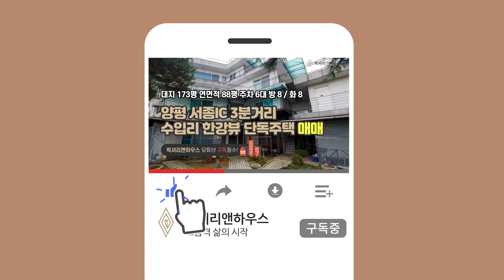LX-210326 양평 서종IC 3분거리 수입리 한강뷰 기가막히게 나오는 무조건 사야하는 단독주택(럭셔리앤하우스 4K 럭셔리앤)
네이버에서 럭셔리앤하우스 사이트를 검색하시거나 여기 사이트에서 매물번호를 검색하시면 계약 유무도 확인가능합니다.

소재지 : 경기도 양평군 서종면 수입리
면적 : 대지 573㎡(173.3평), 연면적 291.8㎡(88.4평)
중개대상물종류 : 단독다가구 (게획관리지역)
총 층수 : 3층
입주가능일 : 즉시가능
방수 및 욕실수 : 8방 8욕실
사용승인일 : 2010년 7월 19일
주차대수 : 8대
관리비 : -
방향 : 거실기준 북서
거래형태 : 매매
가격 : 매매 13억

[해당매물 상세 설명]
- 양평 서종IC 3분거리 수입리 강가가 멋지게 내려다보이는 대로변 매물
- 대지 173평에 계획관리 지역으로 현상태로도 연면적이 좋지만 개발시엔 더좋을 매물
- 모든 룸에서 강뷰가 나오는 구조로 프라이빗한 정원까지 있어 그가치를 더욱 더합니다.
- 대로변 바로 앞 진출입이 정말 편하게 주차가 6대 가능합니다.
- 서종IC 3분거리에 각종 인프라가 카페 맛집 교육 교통 잘 갖춰져있습니다.
- 건축 및 설계관련 컨설팅 가능합니다. (리모델링 가능)
- 개발이 가능하며 금액대비 너무좋은 매물이라 단연 추천!
- 자세한 사항은 문의 주세요 ^^

한남점 _ 서울특별시 용산구 이태원로 200 6층

청담점 _ 서울 강남구 영동대로 725 4층,5층

성수점 _ 서울 성동구 연무장13길 9 7층
법인명 : 럭셔리앤하우스 부동산중개(주) 성수점 │ 대표 : 이은지

법인명 : 럭셔리앤하우스 부동산중개(주) 성북평창점 │ 대표 : 김다함